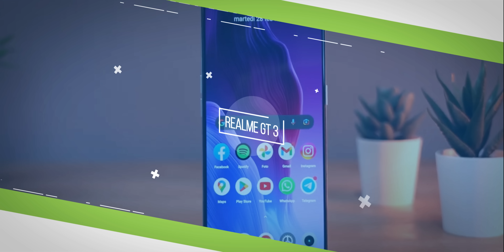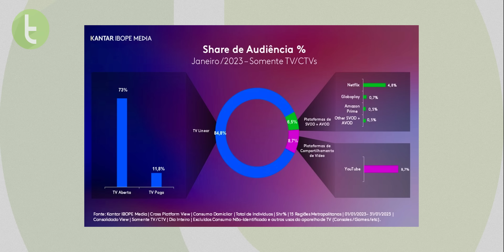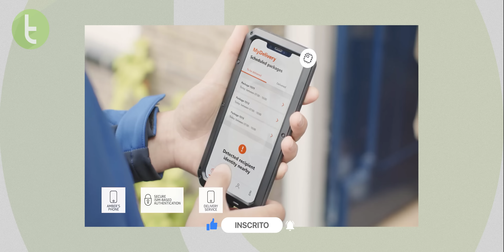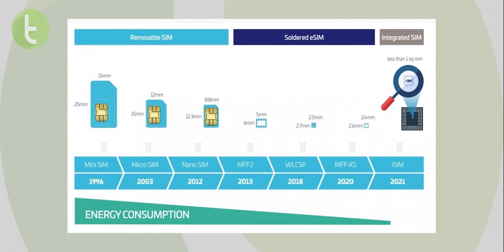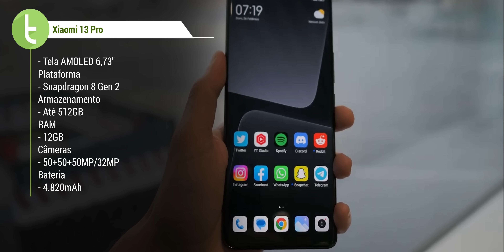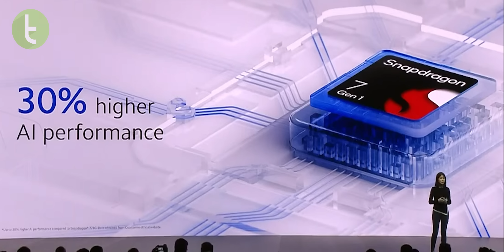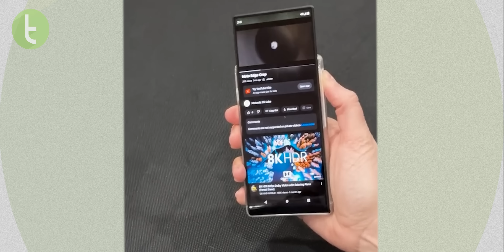CELULAR MOTOROLA com TELA ROLÁVEL, CARREGAMENTO de 300W da REDMI e mais | Plantão TC #147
O Plantão TC desta semana está recheado de informações da MWC 2023. Temos o lançamento global da linha Xiaomi 13, o primeiro celular com display rolável da Motorola, realme GT 3 com carregamento de 240W, Redmi com 300W e muito mais!

Capítulos:

0:00 Introdução
0:26 GloboPlay supera Netflix e PrimeVideo em número de usuários no Brasil
1:31 Redmi apresenta tecnologia de carregamento com 300W
2:37 iPhone 15 com USB-C: Apple pode limitar potência de recarga com cabos sem certificação
3:17 MWC 2023: Qualcomm faz parceria por conexão via satélite e integra eSIM ao Snapdragon 8 Gen 2
4:48 Realme GT 3 com carregamento rápido de 240W é lançado oficialmente
5:29 Xiaomi 13, 13 Lite e 13 Pro são lançados globalmente na MWC 2023
6:42 Motorola apresenta conceito de celular com tela rolável
7:48 Considerações finais